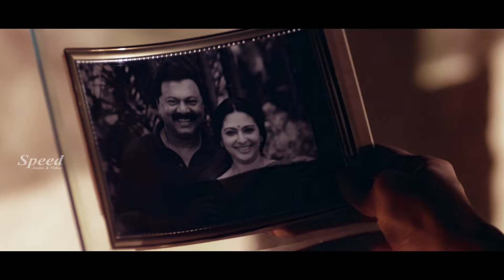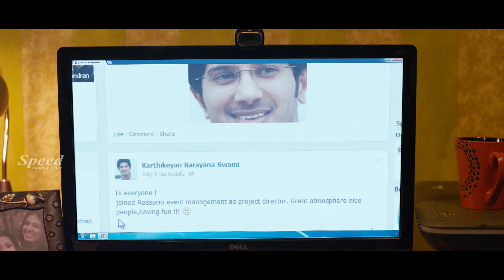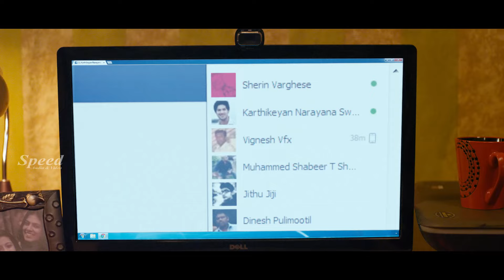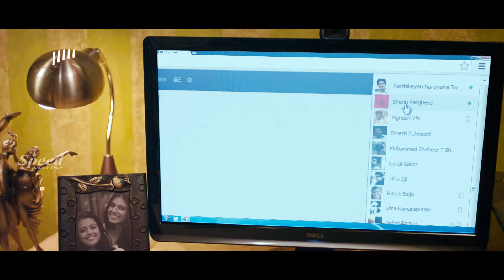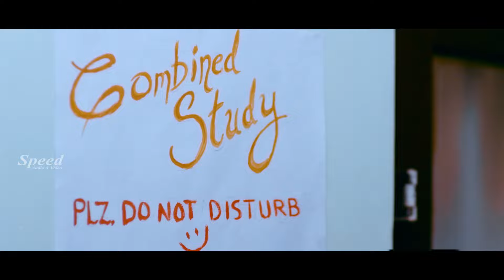காதல் இது காதல் | Tamil Movie | Dulquer Salman | Malavika Mohanan | Lalu Alex | Jayaprakash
Movie Tittle : காதல் இது காதல் ( Kaathal Ithu Kaathal )
Directed by Alagappan N
Written by K Girish Kumar
Produced by Karunakaran Kanhangad
Starring Dulquer Salman
Malavika Mohanan
Cinematography Selvakumar S
Production
company
Carlton Films
Distributed by Carlton Films
Kalasangham Films
Kas